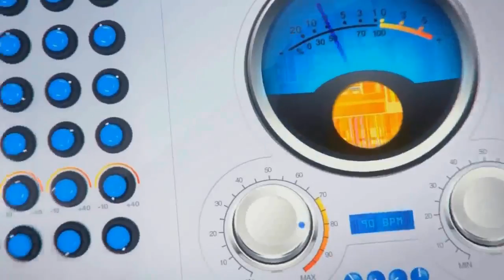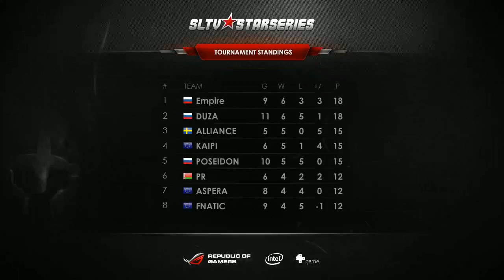Fnatic vs Poseidon, SLTV Star Series S VII Day 17